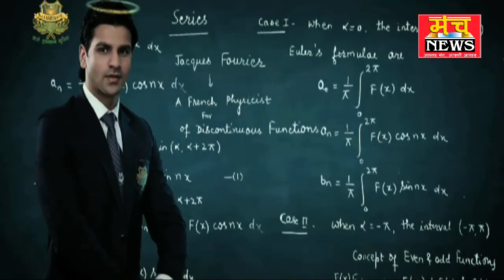मजनू की पिटाई.....